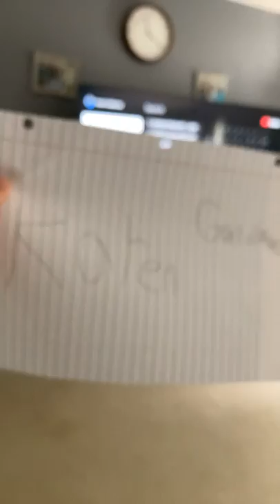How to watch Karen galdamez￼